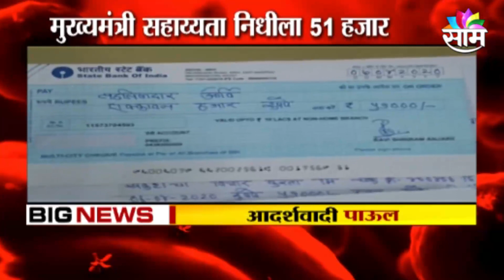कौतुकास्पद! रवी अंजाडेंनी वडिलांच्या चौदाव्याचे पैसे दान केले मुख्यमंत्री सहायता निधीला